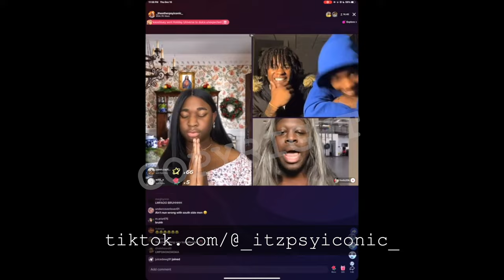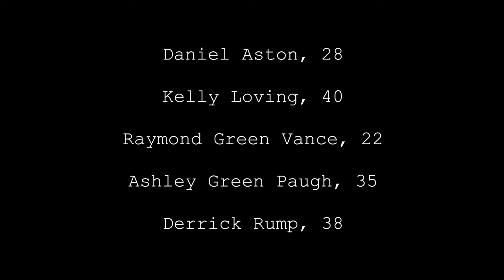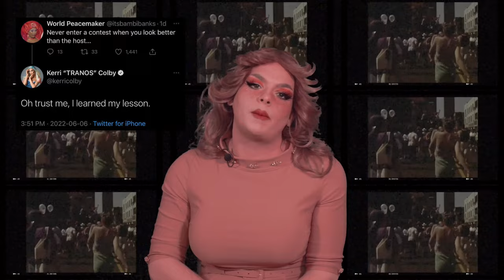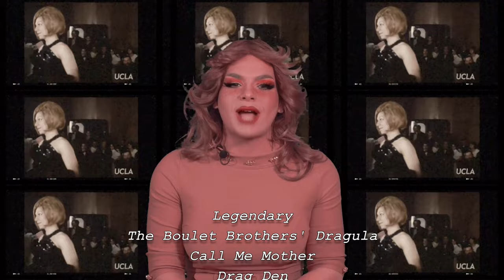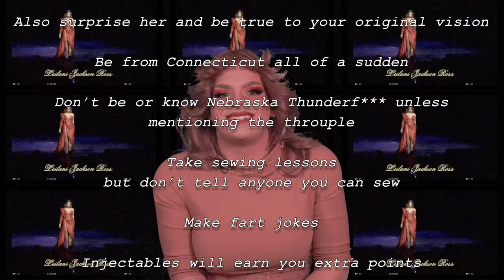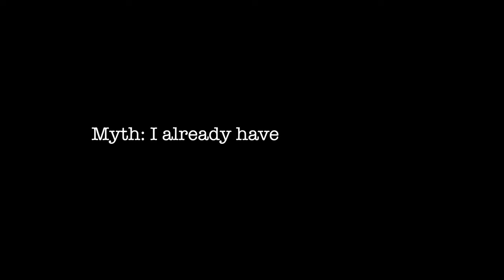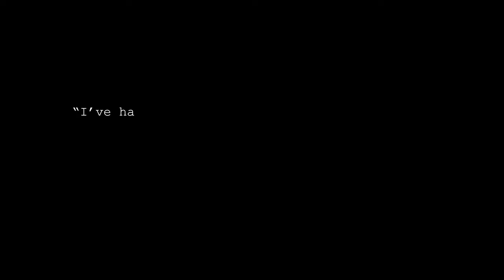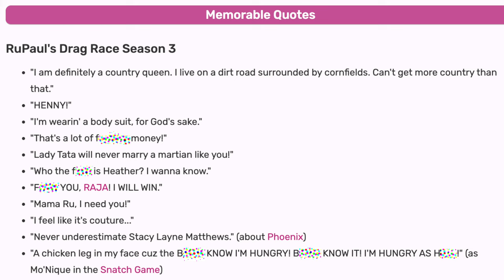Drag Needs a Union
Thank you to anyone who has ever put on a wig and danced around. 💖

00:00 Intro
01:22 Unions, Defined
05:34 Safety
12:16 Finances
21:35 Fairness
01:00:03 Myths About Unions
01:10:46 How to Unionize Drag
01:16:32 What's Already Accomplished
01:19:53 The Vision
01:22:23 Support Stacy Layne Matthews
01:25:31 Conclusion

This video was produced with:
● Final Cut Pro
● Loopback
● Logic Pro
● Audacity
● Perfect365 Video
● Canva
● Adobe Photoshop
● Envato Elements
● Adobe Podcasts
● Otter.ai
● BlackMagic Pocket Cinema 4K
● Allen & Heath Zedi10FX